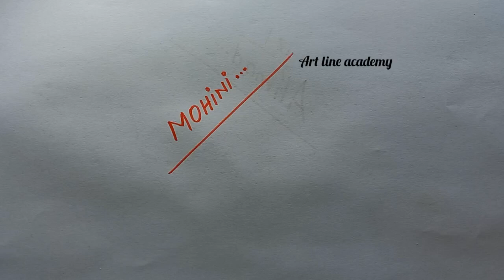Mohini Name Signature Style